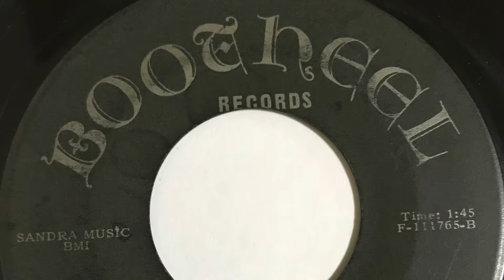LOUIE PALMER DON'T LEAVE ME 1964